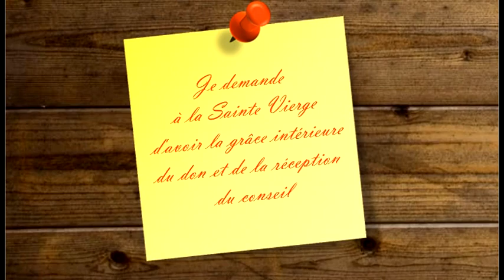Méditation du vendredi 29 mai